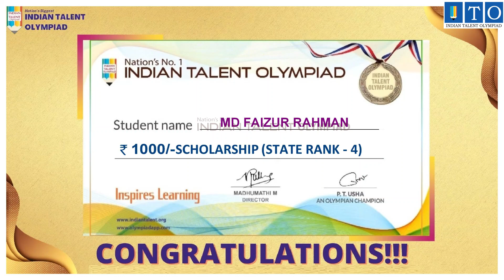Olympiad Exam Topper STATE TOPPER RANK - 4 MD FAIZUR RAHMAN- KALABURAGI, KARNATAKA